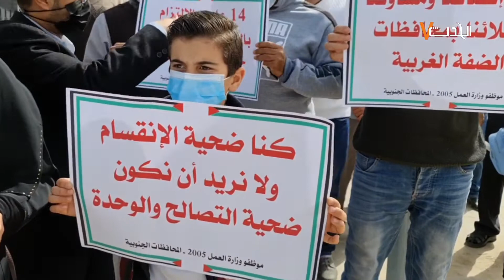لجنة موظفي عقود وزارة العمل 2005 يطالبون بحل قضيتهم في قطاع غزة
الحدث: لجنة موظفي عقود وزارة العمل 2005 يطالبون بحل قضيتهم في قطاع غزة

تصوير: مثنى النجار